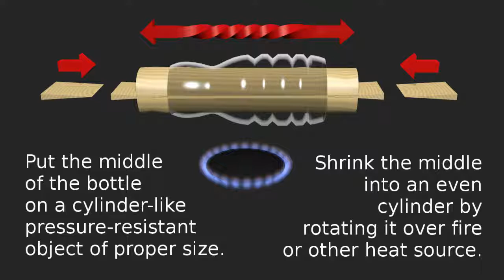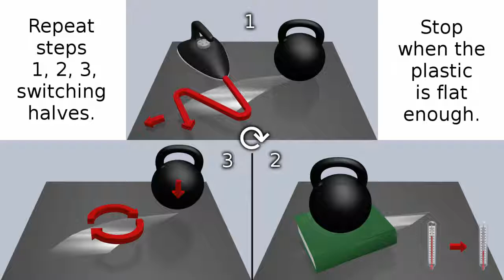DIY Chopping Board | How To Recycle A Plastic Bottle Into It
Kinda bored? Chop!

Lyrics:

Cut off bottle's top and bottom.

Put the middle of the bottle on a cylinder-like pressure-resistant object of proper size. Shrink the middle into an even cylinder by rotating it over fire or other heat source.

Cut the cylinder diagonally into a parallelogram (rhombus-ish) shape. If not sure about the angle of cutting, use paper template first.

Secure one end of the plastic. Iron the opposite half at low temperature, stretching the plastic all the time.

Cool the ironed half under pressure.

Secure the opposite end of the future board. Now you can iron the other half.

Repeat steps 1, 2, 3 for both halves. Stop when the plastic is flat enough.

Round the corners. Straighten the edges.